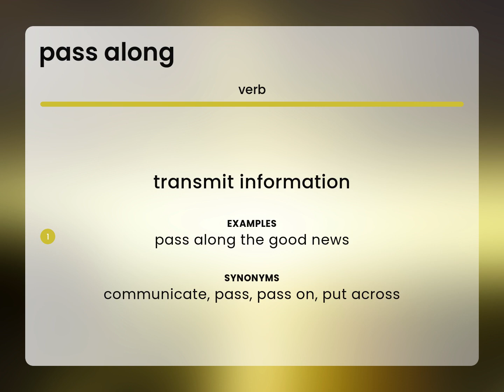Pass along • what is PASS ALONG definition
PASS ALONG in the dictionary

Susan Miller (2023, March 2.) What is Pass along?